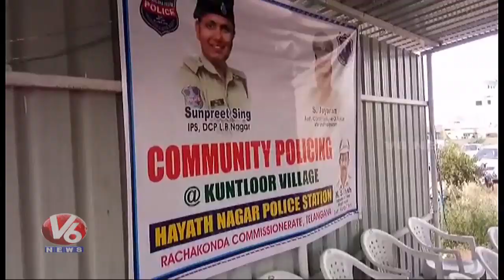Police Conduct Awareness Camp On Cheddi Gang | V6 Telugu News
మాకు వదిలేయండి, మేమే చంపేస్తాం...షాద్ నగర్ లో టెన్షన్ టెన్షన్.